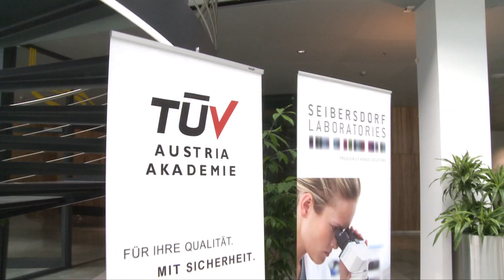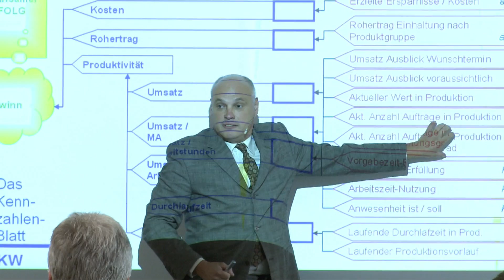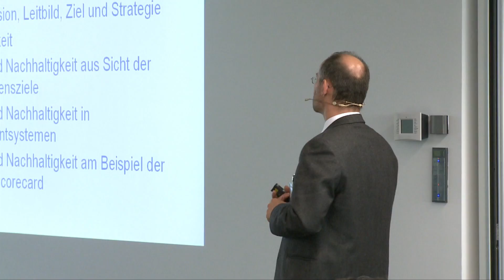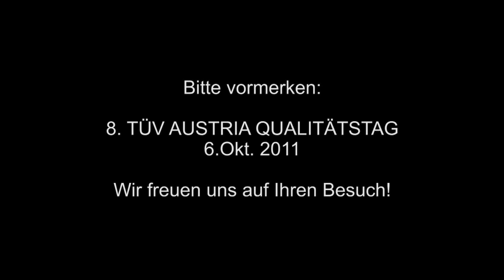TÜV Qualitätstag 2010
TÜV AUSTRIA und SEIBERSDORF LABORATORIES luden interessierte Kunden und Partner zum 7. Österreichischen Qualitätstag am 7. Oktober 2010 in das neue EURO PLAZA Conference Center am Wienerberg.